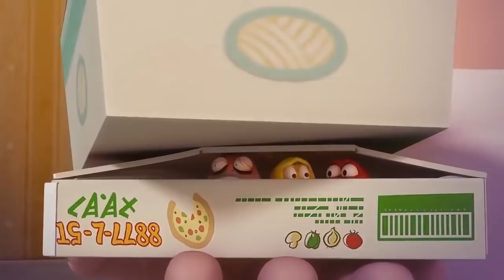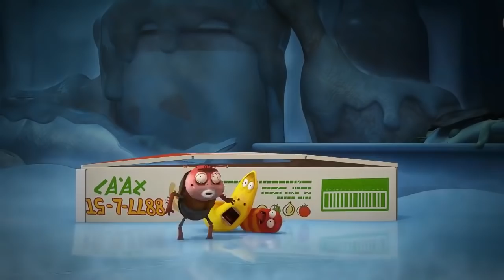WEB BAND - Larva | WildBrain Cartoons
Scary spider got all our friends on his thread. Poor Red and Yellow, even the music can’t cheer them up

🐌 THE CHARACTERS 🐌
💛 Yellow 💛